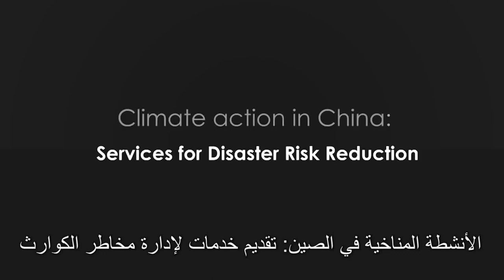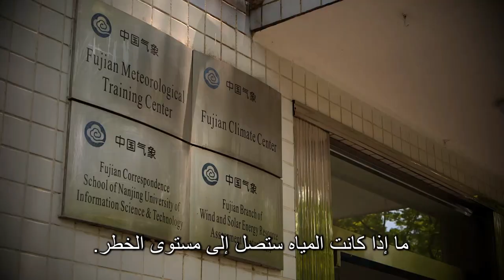Climate action in China: Services for Disaster Risk Reduction - العربية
Climate action in China: Services for Disaster Risk Reduction - Arabic